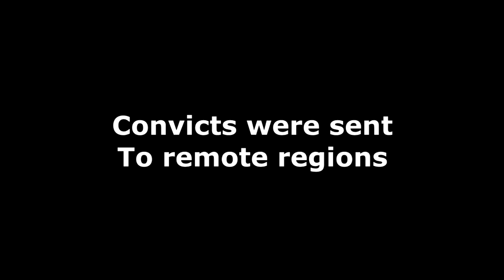Arma 3 Exile Episode #16: Hill to Hill Battle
I am starting an Exile Series with 2-Niner-1 and the 4F crew. We search and fight through maps like Tanoa and Esseker. Attempt to build a base and establish a foothold in our new post-apocalyptic Area of Operation (AO). Watch our progression as we fight to stay alive.